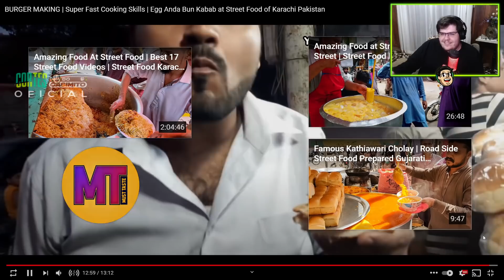CASIMIRO REAGE AO PREPARO DE UM HAMBÚRGUER DE RUA PAQUISTANÊS | Cortes do Casimito